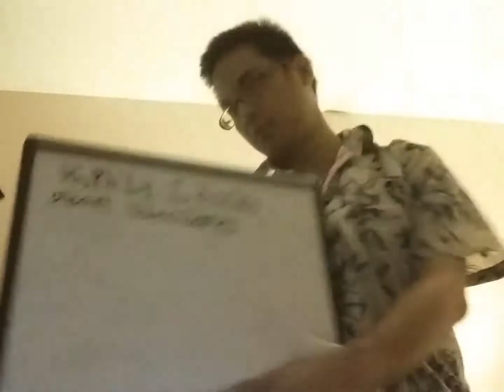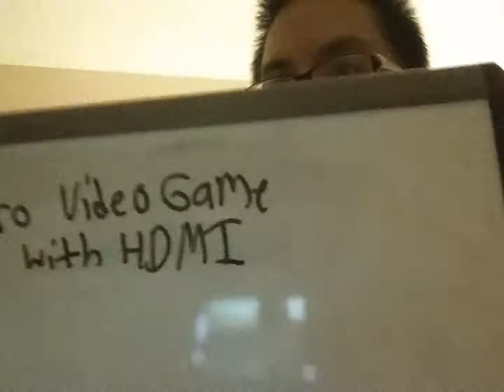Video games news about Retro with HDMI.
I discuss about Video games for Retro with HDMI including Gamerz Tek and Sega Genesis clone.